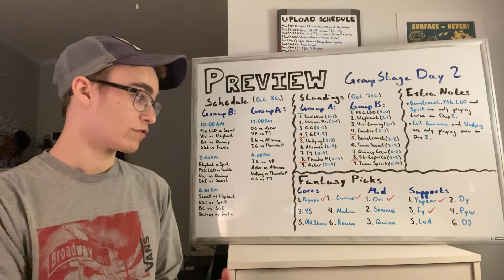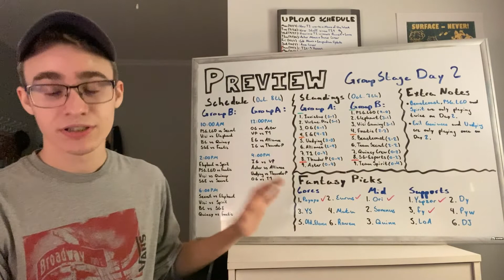Preview + Fantasy for Day 2 of the TI10 Group Stage | The International 10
Previewing every series for Day 2 of the TI10 group stage, as well as an update on the standings and my top picks for Fantasy!